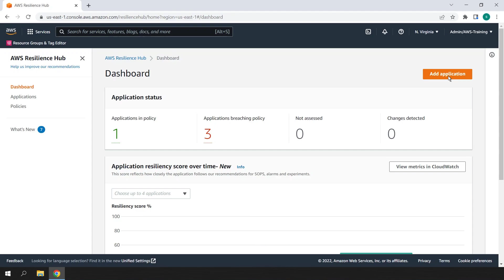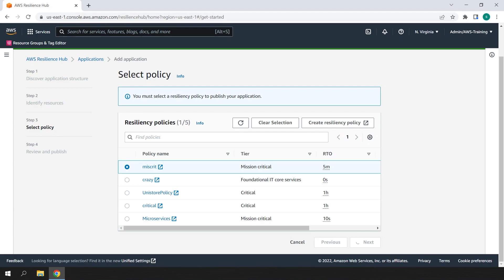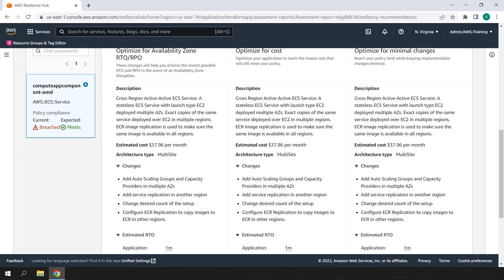Using AWS Resilience Hub with Terraform | Amazon Web Services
In this video, you’ll see how you can use AWS Resilience Hub with Terraform. You’ll learn how to upload Terraform to Amazon Simple Storage Service (Amazon S3), run Resilience Hub against the Terraform bucket, and submit the application.

For more information on this topic, please visit the resource